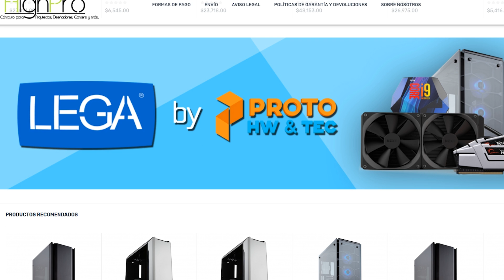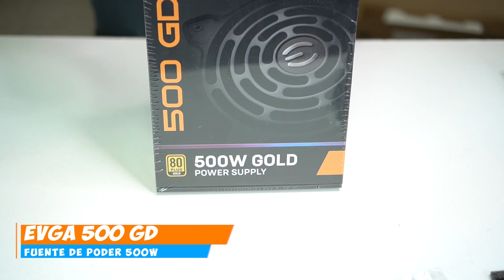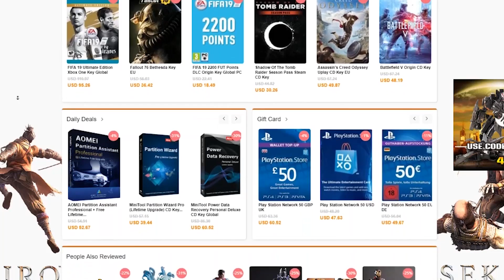Ensamble más económico para jugar Fortnite Competitivo